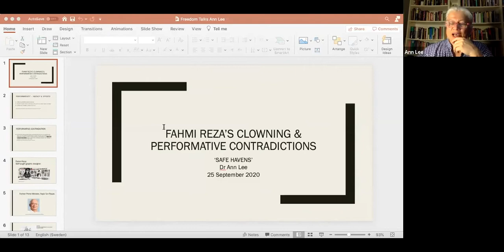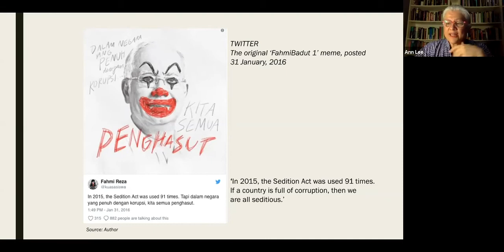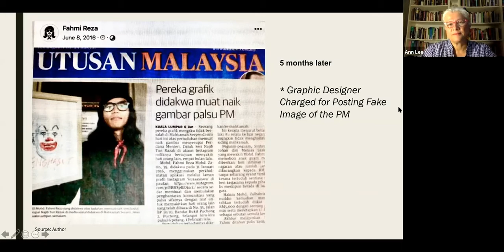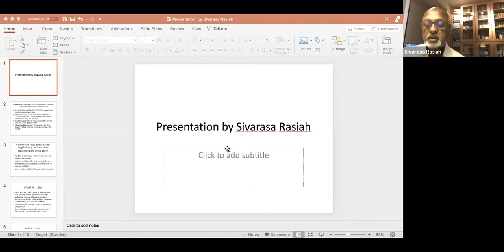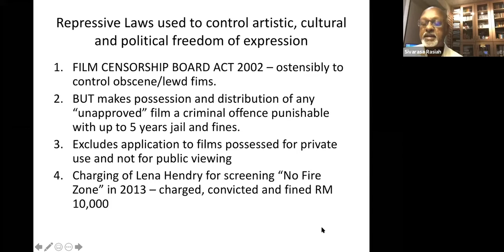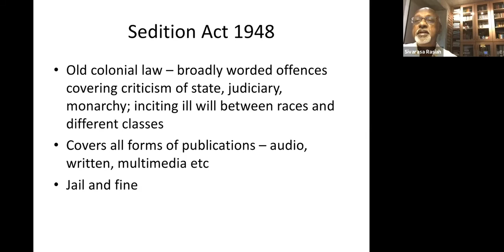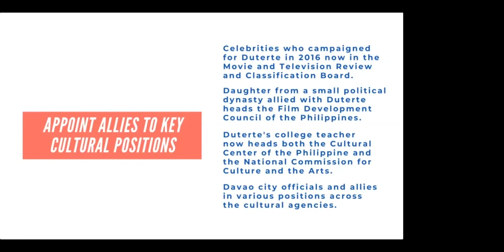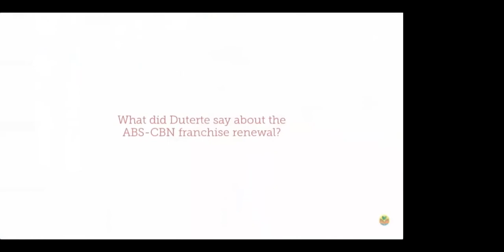Arts and Culture in Southeast Asia: Proxy Wars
Safe Havens Freedom Talks presented the panel Arts and Culture in Southeast Asia: Proxy Wars in collaboration with ArtsEquator livestreamed on the global, commons-based, peer produced HowlRound TV network at howlround.tv on Friday 25 September 2020.

The 11 countries that make up Southeast Asia are marked by great diversity. The region was the seat of great empires such as the Majapahit and Champa empires. As part of ancient trade routes, it is marked by the influences of China, India, the Middle East and later, Western imperialism. These myriad inheritances are evident in the religious and cultural practices found across the region. It is reflected in the faces of the people who live in cosmopolitan cities as well as its rural regions. In terms of governance, there are democracies of different tones, authoritarian regimes, historically socialist nations and even absolute monarchies. Significant economic gaps exist between countries, but in-country income disparity is gaining urgent attention too.

Confrontations over arts and culture in the region take many forms. Western colonialists prohibited traditional practices, the Japanese Occupation implemented controls on arts and media. Post-independence, successive national governments across the region have continued to exert control over artistic expression, to varying degrees. The methods used and the rational given continue to evolve. The underlying conditions of these controversies over arts and culture suggest that often, these works become the proxy battles for larger confrontations within society, be it over political power, power to define national identity, to assert moral/religious power rather than something inherent to the work of art. And yet, the regions’ arts and culture makers continue to carve out invigorating spaces and practices that push boundaries.

Our panel of four Southeast Asian speakers, Ann Lee (Malaysia), Katrina Stuart Santiago (The Philippines), T. Sasitharan (Singapore) and R. Sivarasa (Malaysia) will share case studies of recent arts and culture censorship, and share their insights into the underlying reasons and meanings of these outbreaks. Special attention will be paid to the differences and similarities across the region, when it comes to the limits on freedom of expression in the arts in Southeast Asia. The panel will be moderated by Kathy Rowland of ArtsEquator.com.

About the Talks
Our new programming series Safe Havens - Freedom Talks series is closely connected to the annual global Safe Havens conference which we have organized in Malmö since 2013, and in Cape Town, South Africa in 2019. The Freedom Talks series will on a monthly basis focus on issues regarding threats towards artistic freedom, free press and intangible heritage. Guests in the Freedom Talks series are highly knowledgeable and prolific actors in the global Arts Rights Justice sector – fighting for artistic freedom.

You will be able to watch livestreamed versions of the talks through our website and social media channels, and step by step we will open for an audience and on-site participants when the Covid -19 risks and restrictions are over. Keep your eyes open in our channels for updates. The talks will be in- or translated to English.

ArtsEquator is a digital media platform which covers arts and culture in Southeast Asia.